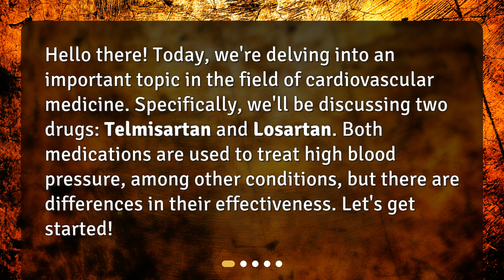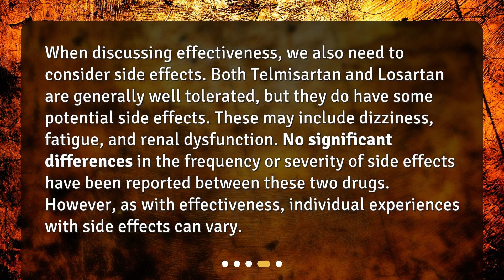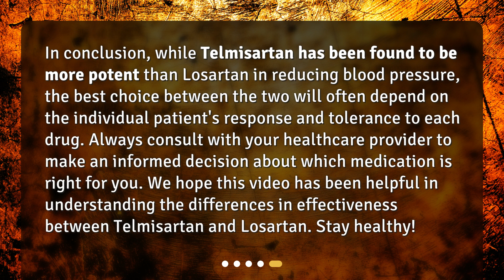What is the difference in effectiveness between telmisartan and losartan?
Comparing Telmisartan and Losartan: Effectiveness Unveiled • Are you curious about the effectiveness of two popular drugs used to treat high blood pressure? Look no further! In this video, we compare Telmisartan and Losartan to uncover their differences in effectiveness. Learn about their mechanisms of action, clinical studies, and potential side effects. Don't miss out on this important information in the field of cardiovascular medicine!

00:00 • What is the difference in effectiveness between telmisartan and losartan?
00:27 • What are Telmisartan and Losartan?
00:51 • How does the Effectiveness of Telmisartan and Losartan compare?
01:31 • What about Side Effects?